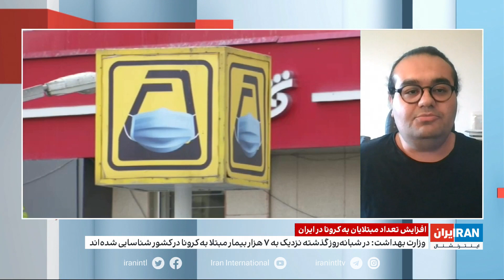افزایش تعداد مبتلایان به کرونا در ایران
گفت‌وگو با ماهان غفاری، محقق همه‌گیرشناسی و تکامل ویروس از دانشگاه آکسفورد